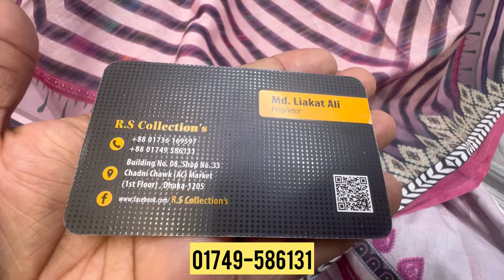Premium Zam Zam Swiss Lawn Collection | Zam Zam Cotton Three Piece | Zam Zam New Designs